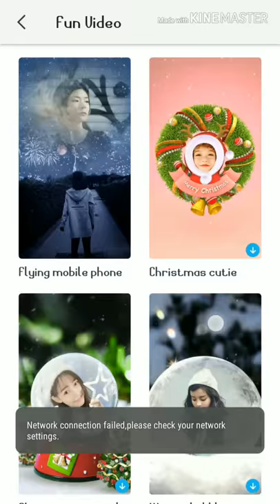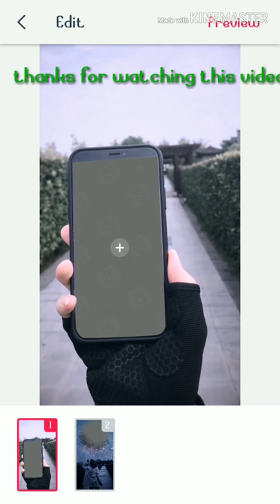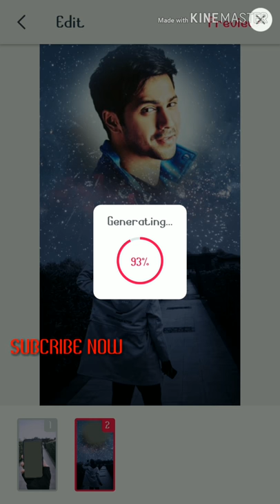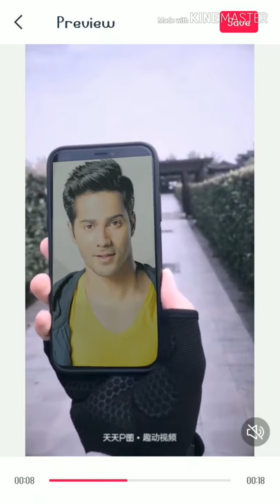flying mobile phone video || Tik Tok viral video || how to make mobile flying video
Hey guys
Tik tok ka mobile phone flying wala video kaise banaye iske bare me jankari hai iss video me

Pitu app link :-

Ans :-
How to edit video in pitu app explain in Hindi 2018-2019, edit video in pitu app easyhow to edit video  easy,explain in Hindi, edit videos
flying mobile, flying mobile phone video, flying mobile wala video kaise banaye, Pitu, pitu app, pitu apk, pitu aap ka video kaise banaye, tik tok flying Mobile video

Pitu's blockbuster launch "Crazy Cosplay" has fueled the hot topic "Wuzetian Cospaly", "Primary School Students Cosplay","Uniform Cosplay". With Super multi-burst play mode, such as Beauty Cam, Beauty makeup, Crazy ex-face, Pitu surged to 1st place of AppStore in Taiwan, Hong Kong, Macao, Malaysia, Vietnam, etc

 [Beauty Cam]Super cute, super fun self-timer camera. Beauty filters specifically designed for the portrait, face slimming, enlarge eyes, real-time makeup...A variety of dynamic stickers, become the most lovely one in SNS instantly. Magic background, gesture trigger, 3D decoration, we have everything you want！

 [Edit] One click beautify. Simple and practical operation, cutting, rotating, special effects, spot blur, intelligent fill light, night enhancement, mosaic, star light mirror, instantly make your photos gorgeous.

[Beauty Makeup] One click beauty&makeup, you are the fairy! Intelligent facial features precise positioning,slimming face, foundation, lip gloss, blush, nose high light,eyebrow, hair, you can even design your smile. A variety of optional makeup, bare, Korean, Japanese, natural...

[Story Collage] Massive fashion templates, exclusive intelligent watermark, create your own personality photo wall, spell a good mood. Record lift story, necessary for travelers!

[Crazy ex-face]Real-time face recognition, rich and varied role-changing, rocket-like update speed. Wuzetian, primary school students, uniforms...One second to turn yourself into super stars!

[GIF Emoticon]All kinds of the hottest stickers nowadays, recording their own expression emoticon.

[PikaPika] lovely creative stickers, make your life soooooo cute. Pink ice, flower honey, holiday island ... ... colorful filters and templates for you to choose. Make your own exclusive stickers immediately!

[Cutout] Easy image matting, creat unique and funny photos! Interesting scene and 3D artistic effect, all for magic photography.

[Dynamic MV]Easy to use MV production tools. Add pictures, select templates, generate a small movie conveniently，you can even add your own music, come and realize your director dream！